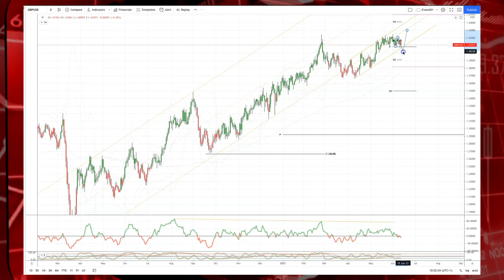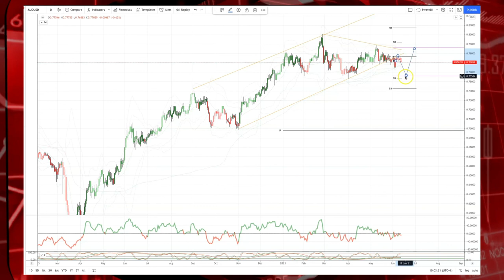Tickmill Weekly Market Outlook - 14.06.21